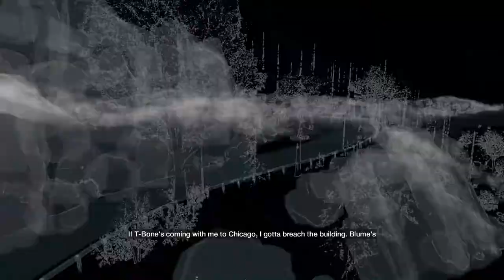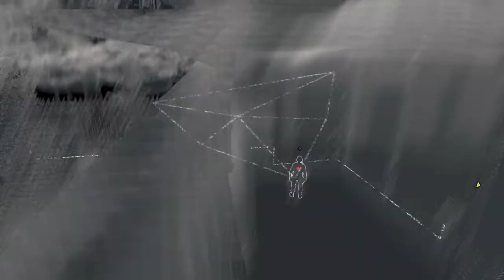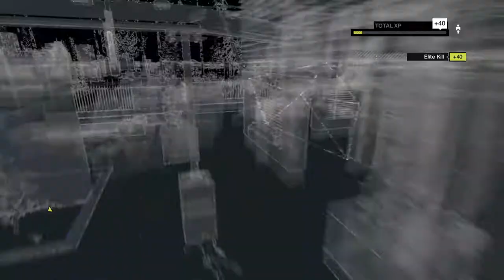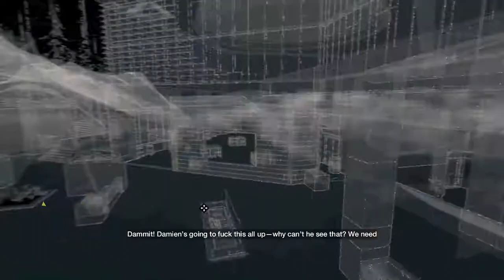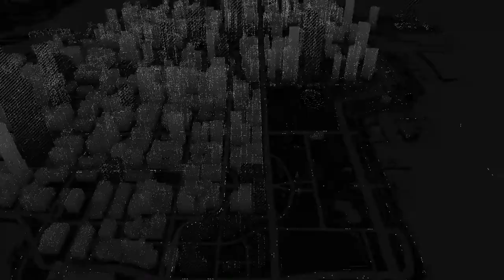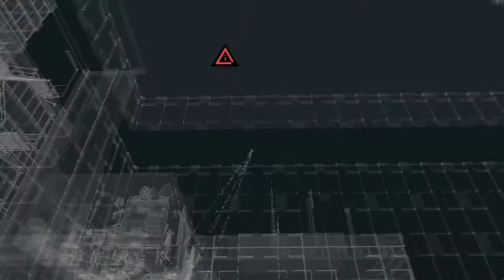Watch_Dogs - Episode 29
We successfully infiltrate Blume after some tough fights, and an unexpected enemy shows up to talk to Blume while we’re there!